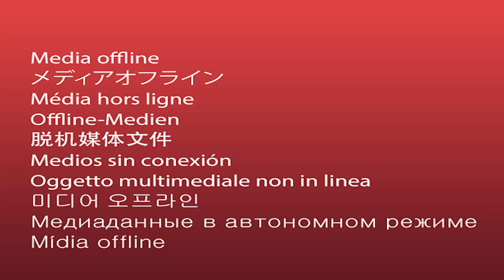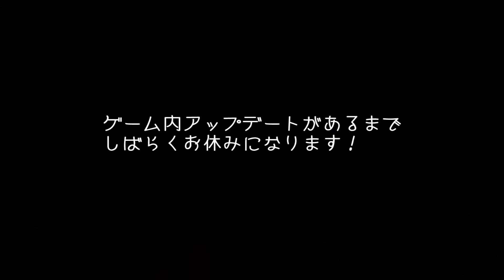【Subnautica 実況】 #16 海底版マインクラフト 「海底基地を広げてみた」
近未来の海でサバイバル生活をする「Subnautica」の実況動画になります。
今回は新しく追加された建材などを使っていきます！